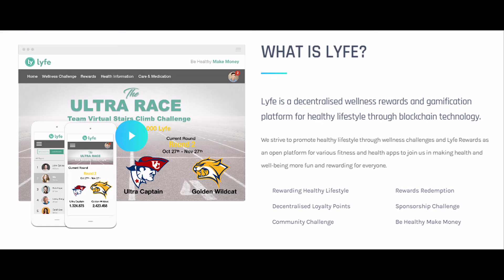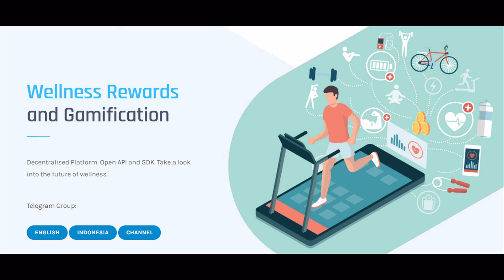review lyfe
Author :
usename: hoatran96
Etherwallet: 0x47FC4431f83670D2d3e6f96AfE128b6F810e0D19